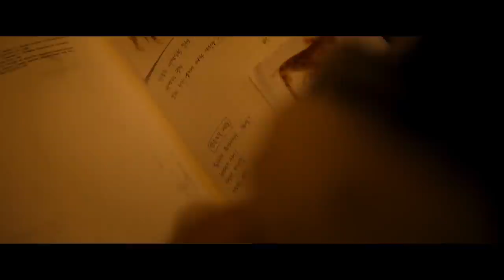Experiment Gone Wrong And They Became Monster Like Zombies| Film Explained in Hindi/Urdu